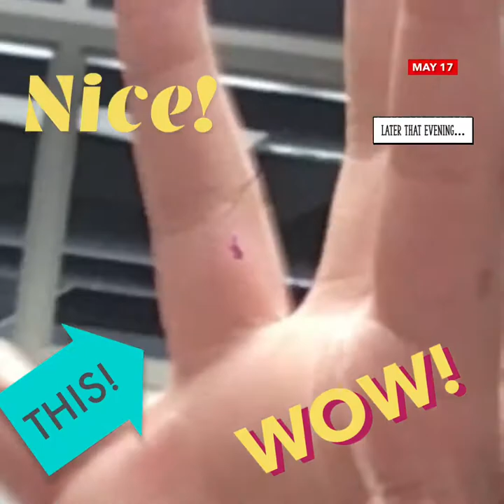Vlog 14 (ft. Faolan)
Shoutout to Faolan
Shoutout to Ms. Dutrumble
Shoutout to Derek
Shoutout to Parker
Shoutout to Allyssa
Shoutout to David
Shoutout to Anthony
Credits to Glenn Glenn for the outro song